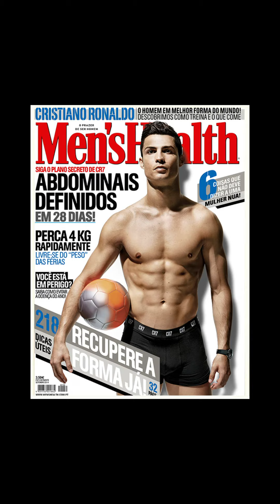ALLOCHIS EXPLICADO: Serie "Efectos Secundarios"